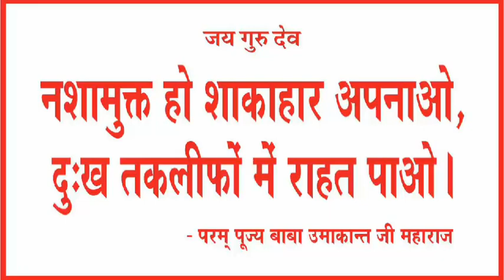दो रंग की आसान बुनाई /Two Colour Eight Row Knitting Stitch Pattern /Ladies Cardigan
Jaigurudev,

About video
Aaj ki video me Two colour se ye knitting project banaya h
White and brown colour se knitting design h
 8 line ka pattern h,
6  base row
Ulti sidhi salai ki design
10 number needle use kiya h

Pink colour earringShuttle  tatting for beginners earring ,lace,jewelry/how to make needle tatting earring

About video
Needle  tatting earring
Golden  colour sugar beads
tatting earring

Is channel me old material ko use kar ke kuchh naya bnana sikhege,
Or new craft shuttle work, embroidery, sewing or bhi bhut kuchh sikhege
Thanks